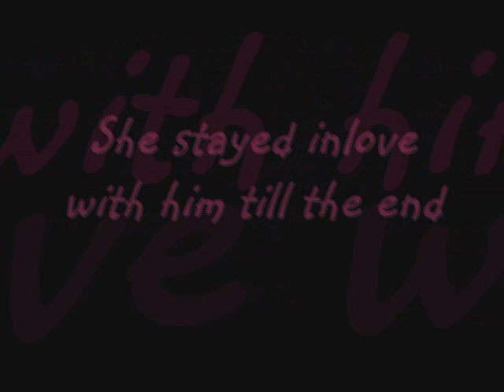Aylssa and anthony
Aylssa was giong to completely leave anthony but in the end she chose to stay with him along with there son aden